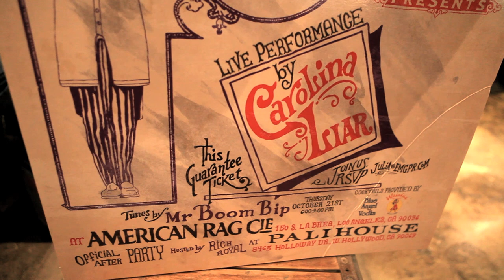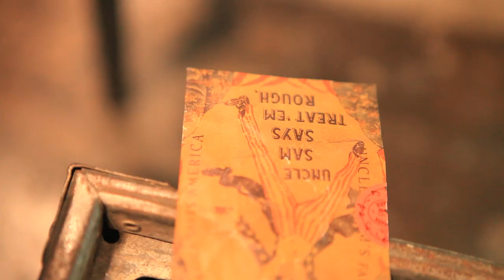PRPS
PRPS Carolina Liar